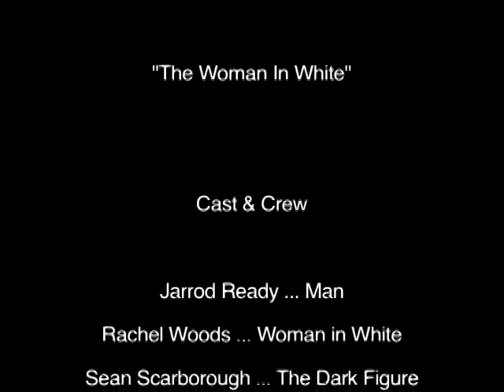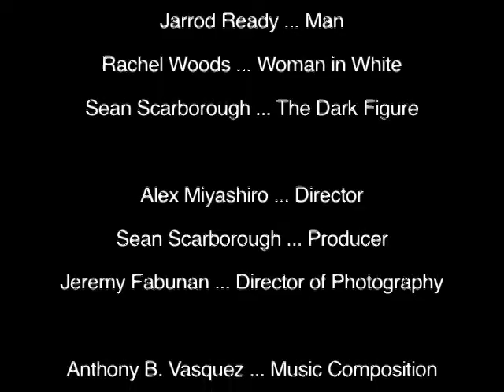The Woman in White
Final Project for my TFM 122: 16mm Film Production class at San Diego State University.